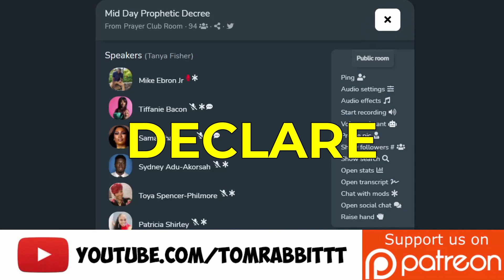I think I found the weird part of Christian Clubhouse today...